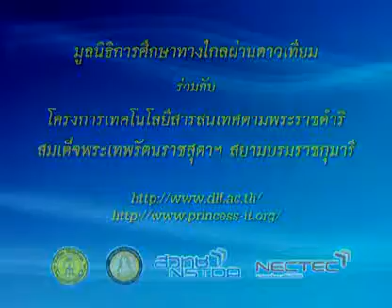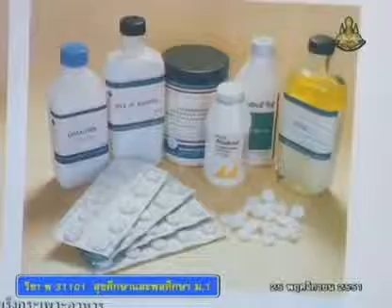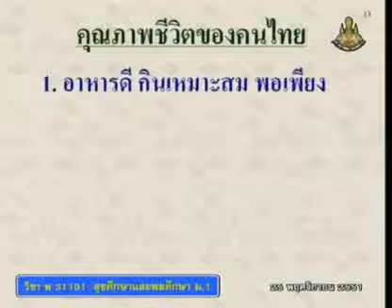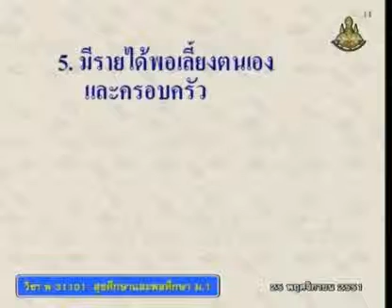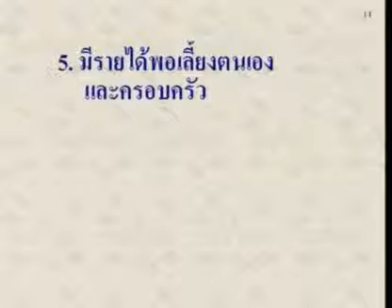084 51heM1 023Dh hygienem 1 สุขศึกษาม 1